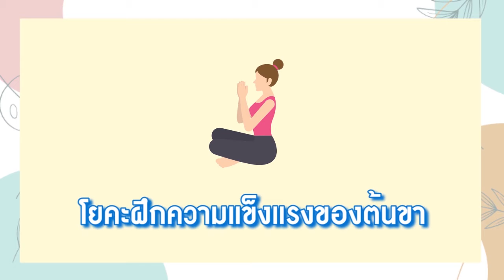2 ท่าโยคะง่ายๆ สำหรับคนท้องเพิ่มความแข็งแรงของต้นขา | Momster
2 ท่าโยคะง่ายๆ สำหรับคนท้องเพิ่มความแข็งแรงของต้นขา | โยคะ by ครูดาว

วันนี้ครูดาวมีท่าโยคะง่ายๆ โดยไม่ต้องยืนมานำเสนอคุณแม่ท้องกันค่ะ
2 ท่าโยคะง่ายๆ เพิ่มความแข็งแรงของต้นขา สำหรับคุณแม่ที่กำลังตั้งครรภ์ แล้วครรภ์โตขึ้นเรื่อยๆ ต้องเพิ่มความแข็งแรงของต้นขา เพื่อรองรับน้ำหนักของครรภ์ที่เพิ่มขึ้นค่ะ :)

มัมสเตอร์มีท่าโยคะคนท้องท่าง่าย ๆ จาก โยคะคนท้อง ครูดาว มาฝากคุณแม่ค่ะ